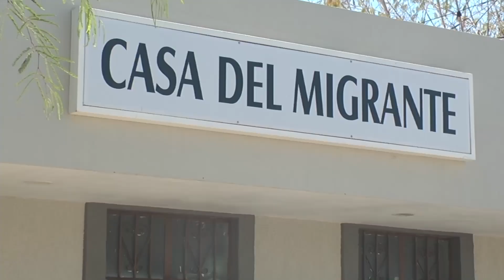Reportaje especial: Visita cónsul de estados unidos 🇺🇸